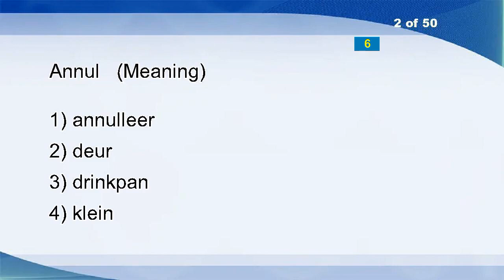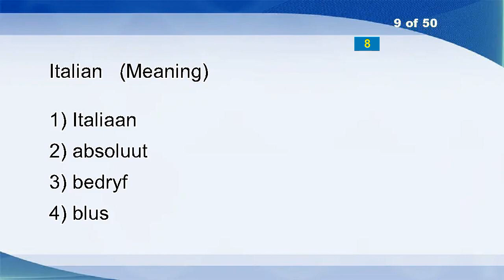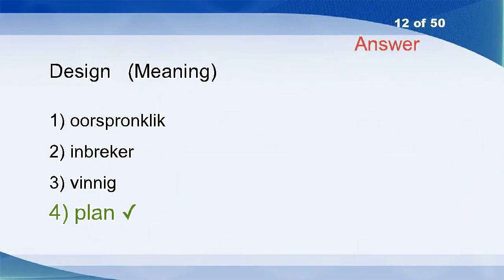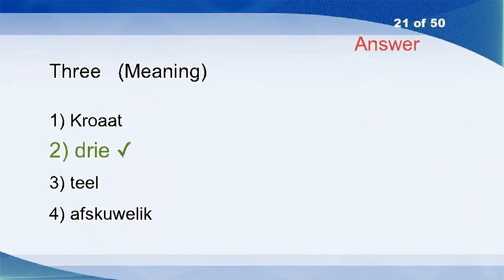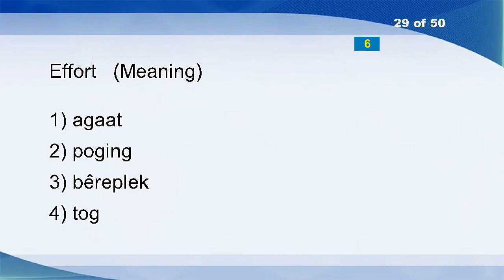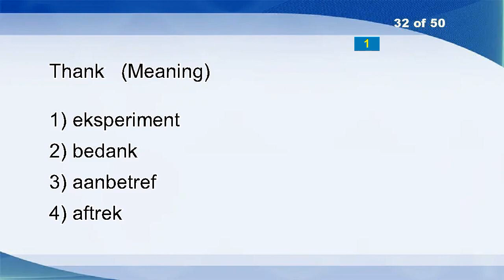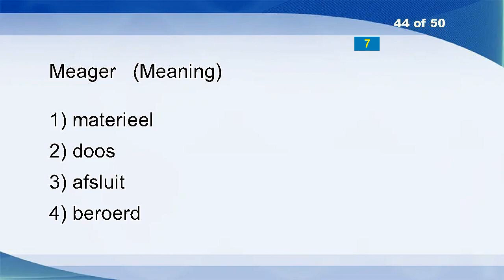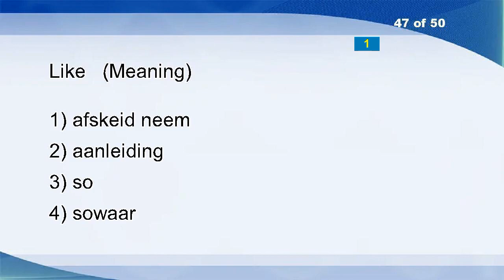English Afrikaans Vocabulary Word Power Test 152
Accordance
Annul
Grand?nephew
Nourishment
Strength
Comprise
Distant
Hero
Italian
Election
Tipsy
Design
Drift
Pursue
Amazon
Candle
Archbishopric
Indian
Coin
Nuance
Three
Inclined
Document
Inaccessible
Anecdote
Alien
Take
Device
Effort
Go
Thank
France
Some
Everywhere
Injection
Temperature
Army
Indo?European
Funny
United
Selfish
Eager
Meager
Latvian
Mountainous
Limit
Abandon
Reptile